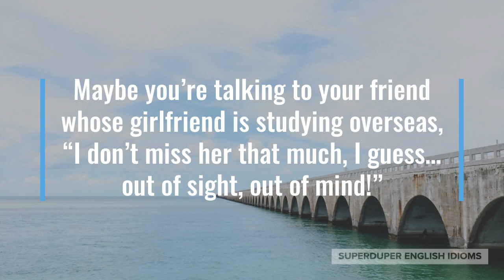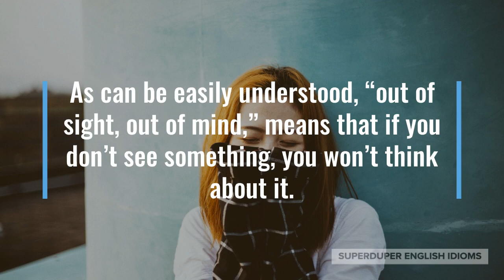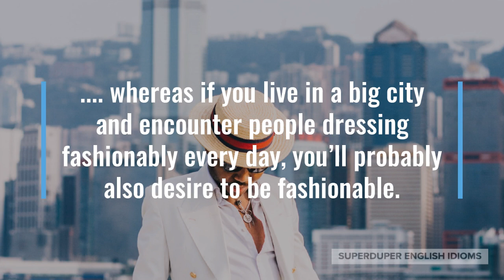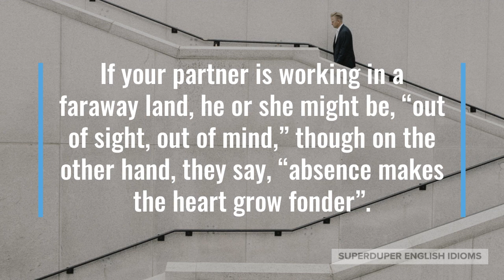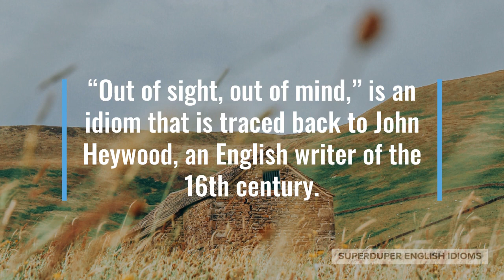"Out of Sight, Out of Mind" Idiom Meaning, Origin & History | Superduper English Idioms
0:00 - How to Say, “Out of sight, out of mind.”
0:19 - Examples of “Out of sight, out of mind.”
1:09 - Meaning of “Out of sight, out of mind.”
3:53 - Origin of “Out of sight, out of mind.”
4:06 - More Examples of “Out of sight, out of mind.”
4:36 - Conclusion

You’ve probably heard someone say, “Out of sight, out of mind,” when they mean that if you don’t see something, you won’t think about it.

“You’re trying to eat healthy, so you should put these cookies in the cupboard. Out of sight, out of mind!” you might tell your friend who is trying to avoid unhealthy food.

Maybe you’re talking to your friend whose girlfriend is studying overseas, “I don’t miss her that much, I guess… out of sight, out of mind!”

Your mom might ask your dad to redo an ugly patch job on the floor, to which he replies, “Let’s just cover it with a rug. Out of sight, out of mind!”

As can be easily understood, “out of sight, out of mind,” means that if you don’t see something, you won’t think about it.

“Out of sight, out of mind,” is also commonly used when referring to a person that you don’t see often or haven’t seen for a while.

This idiom rings true not only for people or specific things, but also for life in general; for example, you may not care about fashion if you live in a small town…

. whereas if you live in a big city and encounter people dressing fashionably every day, you’ll probably also desire to be fashionable.

In the small town, fashion was “out of sight, out of mind.”

“Out of sight, out of mind,” holds true both for positive things and for negative things.

If everyone around you - everyone “in sight” - smokes cannabis, then in all likeliness you will start, too.

If everyone around you works hard, then in all likeliness, you will, too!

If your partner is working in a faraway land, he or she might be, “out of sight, out of mind,” though on the other hand, they say, “absence makes the heart grow fonder”.

The poetic idiom, “absence makes the heart grow fonder,” is the opposite - it assumes that if you miss someone, you will come to think about and love them more.

Perhaps both idioms are true and it all depends on who is “absent” from your life, who is “out of sight”.

“Out of sight, out of mind,” is an idiom that is traced back to John Heywood, an English writer of the 16th century.

“Just avoid the snack aisle of the supermarket when you go shopping,” you might tell a friend who is trying to lose weight.

After work, during drinks with a coworker, you might say, “Our manager is really annoying, right? But hey, we’re off work now, so, out of sight, out of mind!”

If you really don’t want to think about something because it stresses you out, just remember: “out of sight, out of mind”!